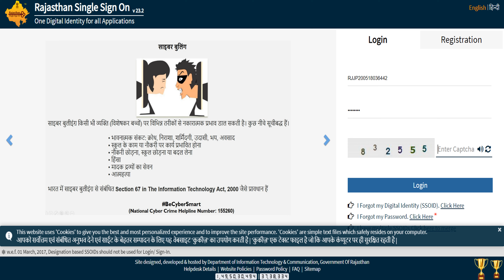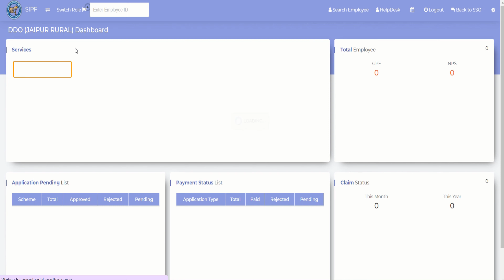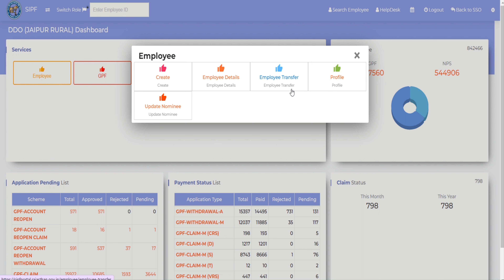EMPLOYEE TRANSFER का टैब NEW SIPF PORTAL पर फिर से उपलब्ध हुआ कहाँ मिलेगा यहाँ देखें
GYANGANGAALOK NEWSIPFPORTAL EMPLOYEEPULL&TRANSFER SSOLOGIN ALOKJOBNER JOBNERWALA ज्ञानगंगाआलोक EDUCATIONAL AND INFORMATIONAL CHENAL PRESENTED BY ALOK KUMAR SINGH ,JOBNER
HOW TO TRANSFER AND PULL EMPLOYEE ON NEW SIPF PORTAL I एम्प्लोयी को पुल या ट्रान्सफर कैसे करे I SIPF
NEW SIPF PORTAL PAR GPA PROPOSAL भरते समय पुराने या अन्य DDO का नाम आ रहा है कैसे अपडेट करें ?

RAJ KAJ PAR EMPLOYEE DETAIL UPDATION PROCESS/राज काज पर कार्मिक की डिटेल अपडेट करने कि प्रकृया

5वीं,8वीं Admit card कैसे डाउनलोड करें How to download 5th,8th Board exam admit card on shala darpan
मेडिकल स्टोर RGHS में सम्मिलित  होने के लिए आवेदन कैसे करे? HOW TO APPLY ONLINE IN RGHS SCHEME
नए SIPF पर DDO ROLE कैसे ऐड करें II HOW TO ADD DDO ROL ON NEW SIPF PORTAL
IFPMS पर पेंशनर अपने डाटा अपलोड कैसे करें ?/ HOW TO PENSIONERS UPLODE DATA ON IFPMS PORTAL
How to Online SI First Declaration Form on SIPF New Portal | SI First & SI Further Declaration I
HOW TO APPLY FOR GARGI PURUSKAR / गार्गी पुरुस्कार की द्वितीय किश्त के लिए ऑनलाइन आवेदन केसे करे?
NPS की राशि GPF-2004 में जमा कैसे चेक करें/GPF-2004 KA BALENCE KAISE CHEK KARE/HOW TO CHECK#GPF_2004